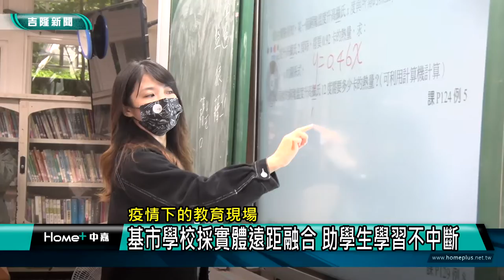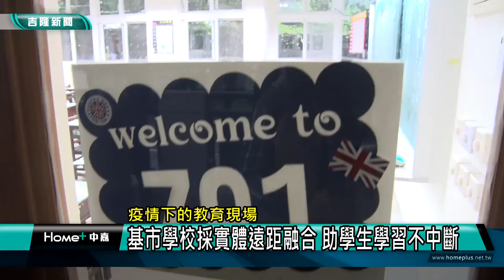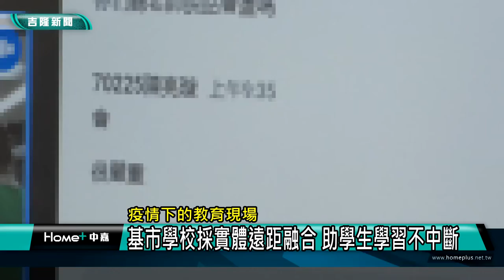新聞 基隆疫情|教育 數位學習|學校 停班停課|遠距 教學|線上 課程|居家隔離 確診|2022 中嘉新聞|疫情下的教育現場 基市學校採實體遠距融合 助學生學習不中斷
疫情升溫學校停班停課多基市府推實體與遠距融合 學生教室與線上共學

（中嘉吉隆新聞記者張啓騰/基隆報導）新冠疫情持續升溫，全國確診人數連續好幾天破萬，不少學校都因此停班甚至停課，為了不讓學生受教權益受到影響，基隆市政府決定採實體與遠距融合上課的方式因應，實施的第一天效果如何呢?一起來關心。